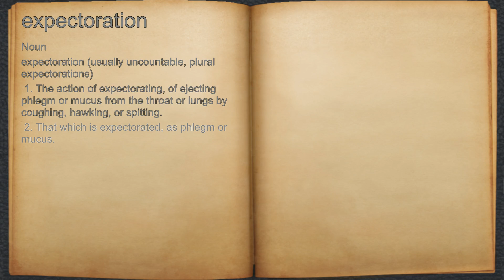What does expectoration mean?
A spoken definition of expectoration.

Intro Sound:
Typewriter - Tamskp